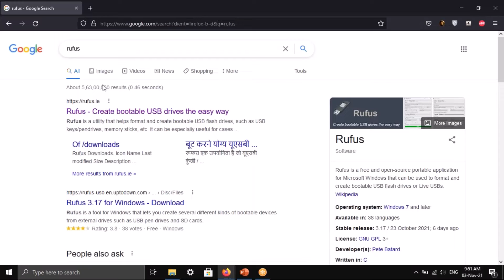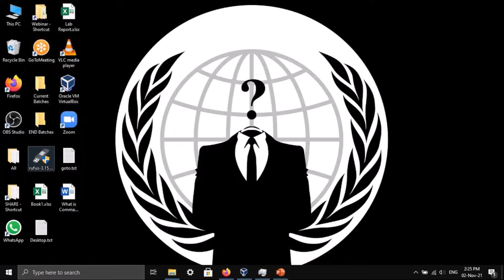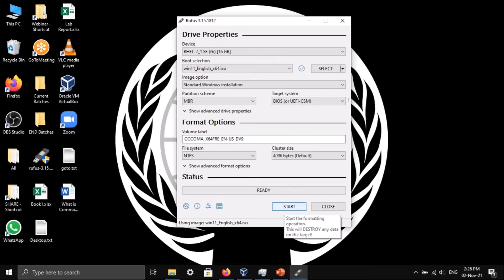Windows 11 Bootable Pendrive in Hindi | Microsoft Official Site | Rufus Free Software | Install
How to Make Windows 11 Bootable Pendrive in Hindi | Microsoft Official Site | Rufus Free Software | windows 11 install kaise kare | windows 11 bootable usb rufus | windows 11 bootable usb without tpm | windows 11 bootable usb requirements